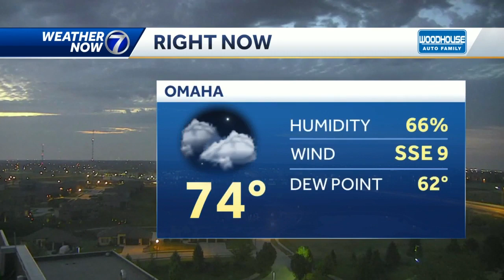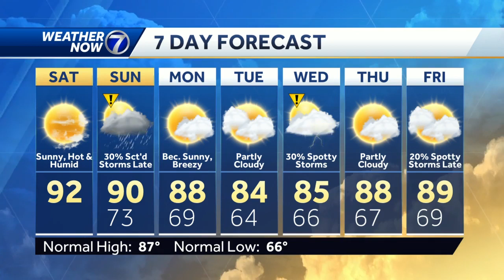Sunny, hot and humid today, rain chances late Sunday